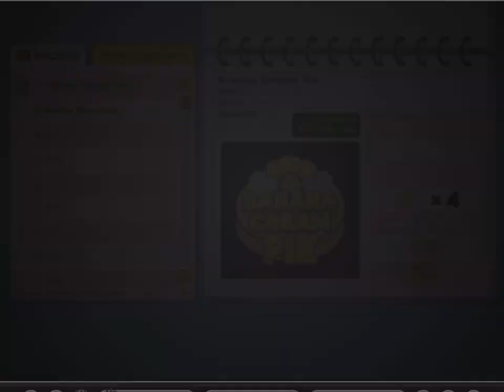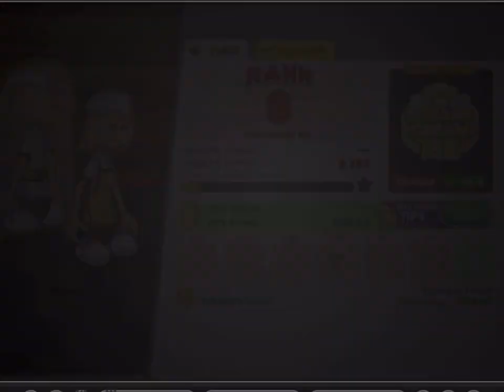Papa’s Pancakeria Playthrough (No Commentary)